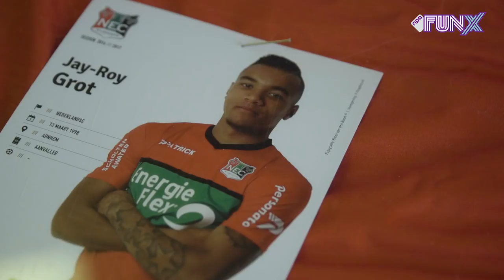JAY-ROY GROT OVER ARMOEDE IN JEUGD, BOZE FANS IN NEC-KLEEDKAMER EN VOETBALLEN IN ENGELAND AFL.12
De twintigjarige JayRoy Grot speelde tot een jaar geleden in Engeland, maar door onzekerheid, eenzaamheid en andere tegenslagen is hij weer terug in Nederland. Momenteel speelt hij bij VVV-Venlo en werkt hij eraan om zijn zelfvertrouwen weer op te bouwen. In een openhartig gesprek met FunX-reporter Laila Khatiri vertelt JayRoy over zijn carrière tot nu toe, zijn dromen en hoe het is om te moeten dealen met boze fans.